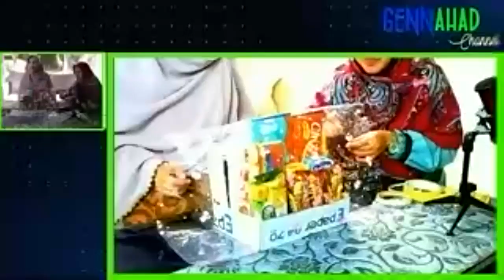TK GennAhad Zoom Meeting (Z-11052020): Making Parcel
May 11, 2020: our Virtual class thru zoom meeting at TK-A Generasi Ahad i-School.

Making Parcel for Hari Raya Idul Fitri

Teacher: Ms. Sri